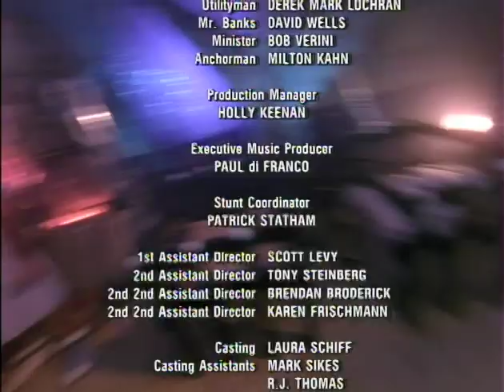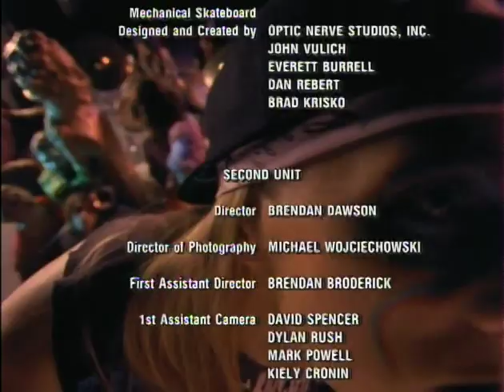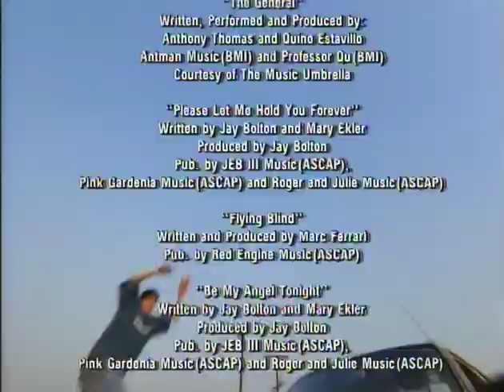Trashkittens - "Hard to Find"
Music video for "Hard to Find" by Trashkittens. From the closing credits of the Skateboard Kid motion picture.

A seminal ballad asserting the validity of all who skateboard, even "boneheads, losers, and the occasional freak".